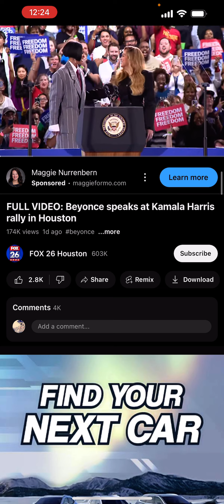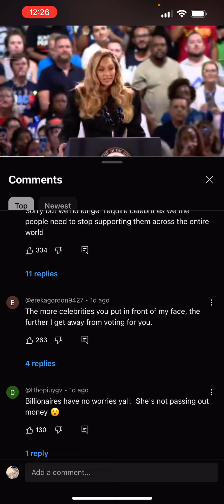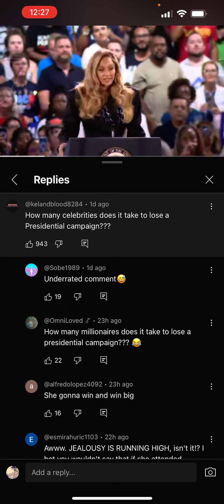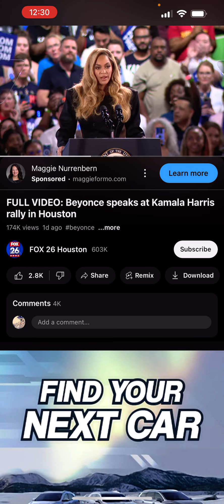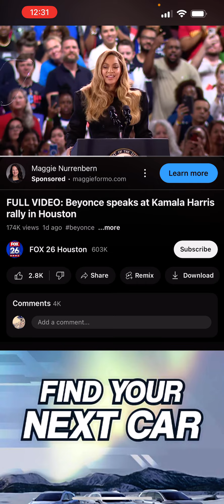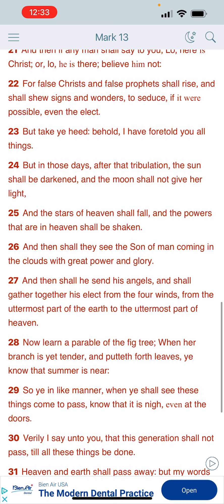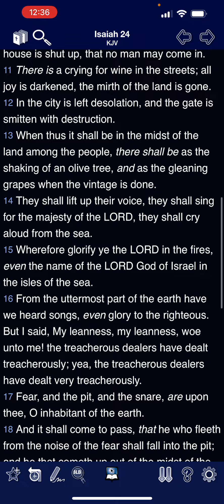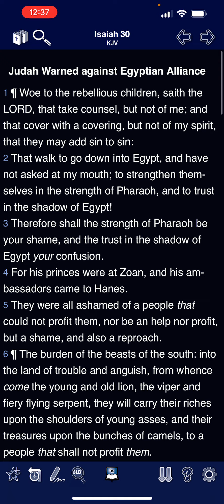A cringe moment Jake is waking up to the BS to the current administration